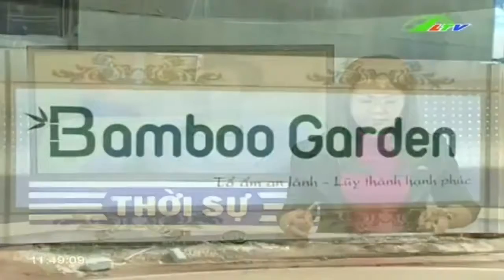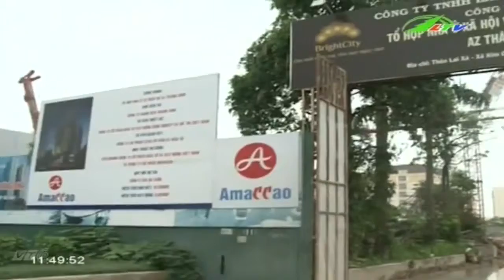Nhà ở xã hội Chậm tiến độ do ai | Xã Hội Lâm Đồng TV